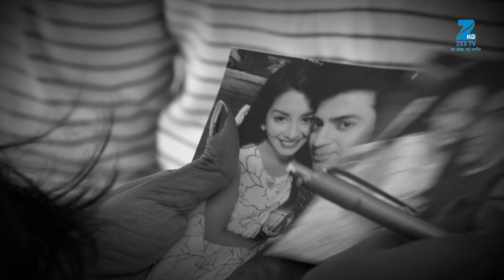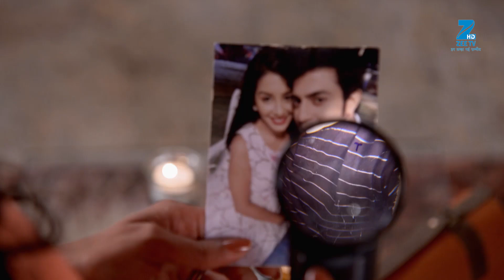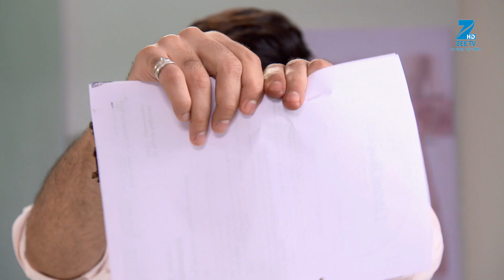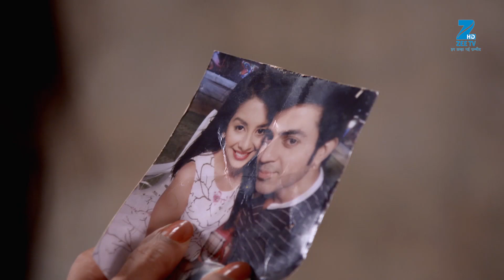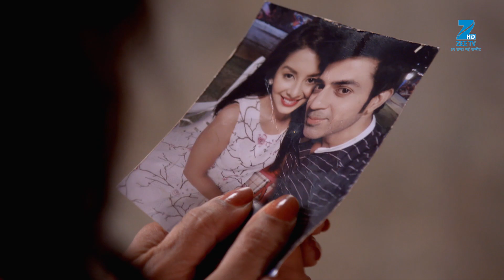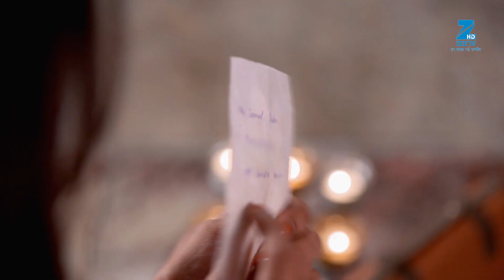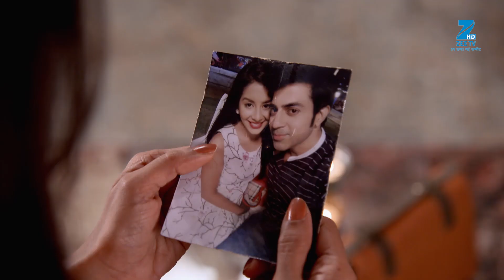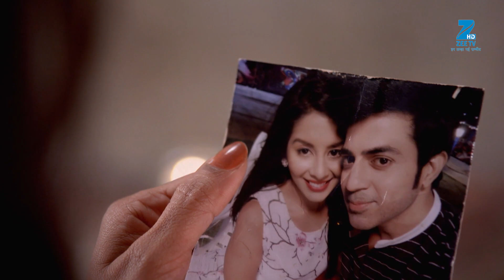Sanyukt - Full Ep - 152 - Rahul, Sameer, Hetal, Maya, Govardhan, Rita, Parimal - Zee TV